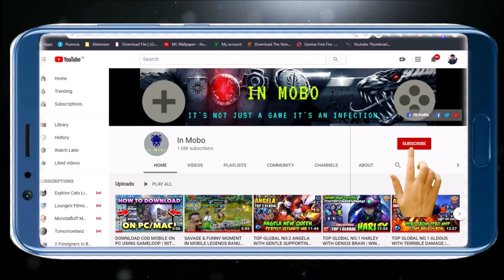WANWAN : NEW MARKSMAN HERO SKILL AND ABILITY ANALYSIS | FULL LOOK+EMBLEM+EQUIPMENT+GAMEPLAY